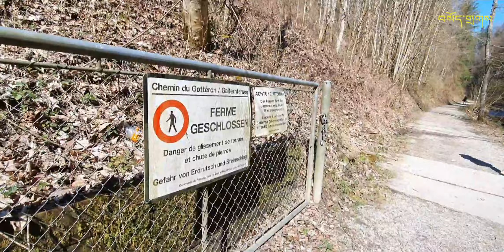Fribourg, Vallée du Gottéron Frieburg (Valley of Gottéron Switzerland)